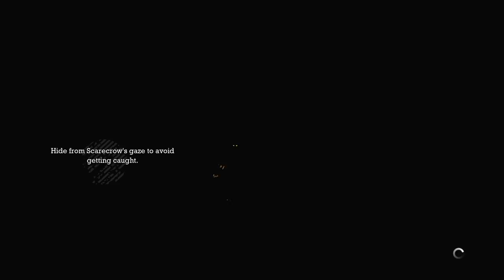Batman: Arkham Asylum, Ep. 13 - Malpractice Suit Pending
Welcome back to Arkham Asylum, as we search for Dr. Young and her formula. We still have thugs and another appearance of Dr. Crane.